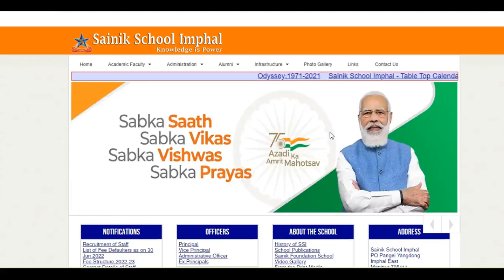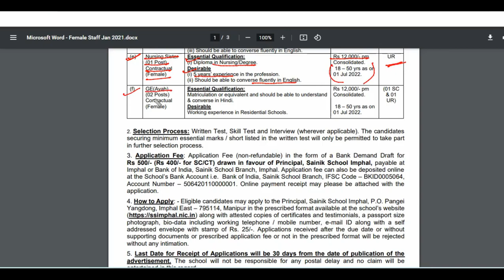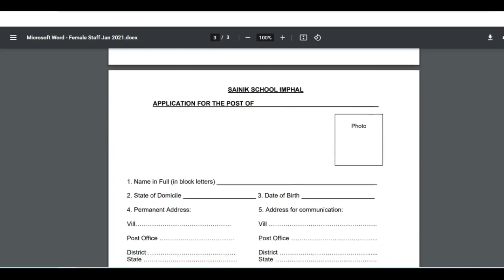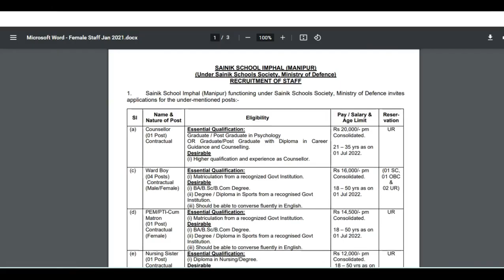SAINIK SCHOOL IMPHAL (MANIPUR)||RECRUITMENT OF STAFF|| Sainik Schools Society, Ministry of Defence